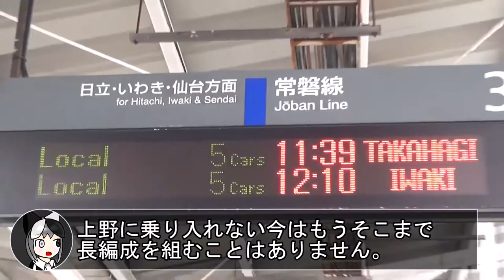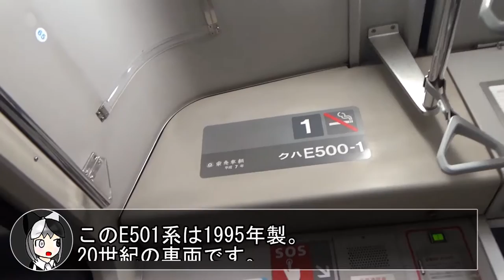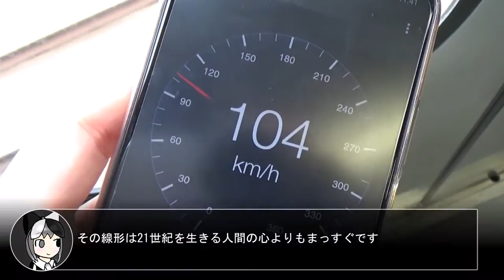E501系とかいう可哀想な常磐線の車両がいるらしい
上野へ行く権利も、水戸線へ乗り入れる権利も、ドレミファインバーターのアイデンティティも取り上げられたE501系。
現在は草野～土浦(主に水戸～いわき)で細々と余生を過ごしていますが、E531系やE657系などの先輩が増えてきた今、E501系の今後の運命やいかに・・・。